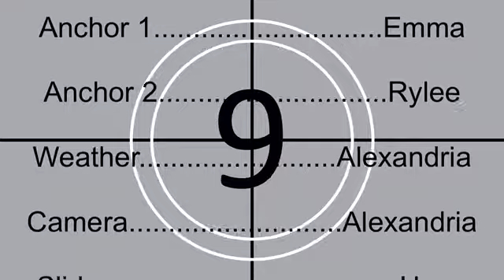Sleepy Eye Pride News September 13th